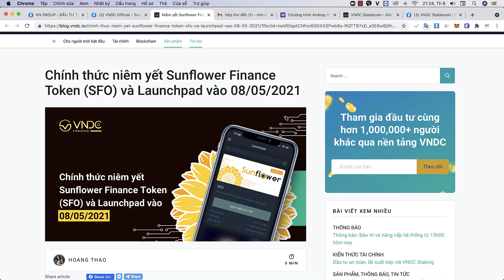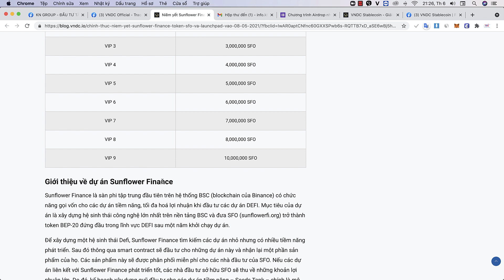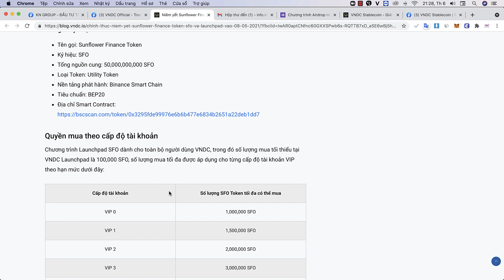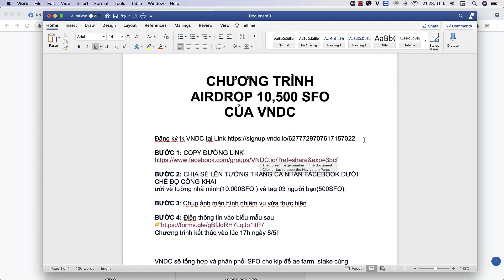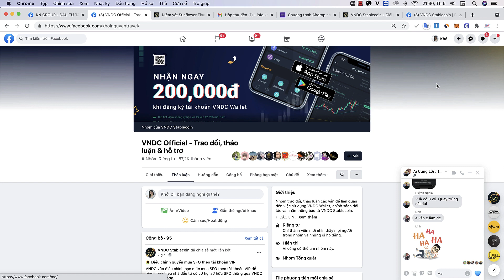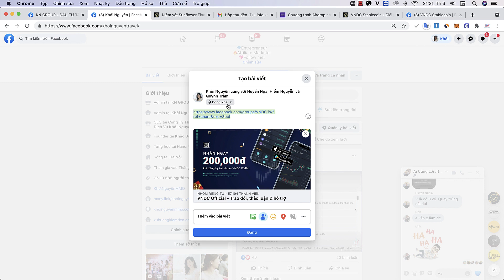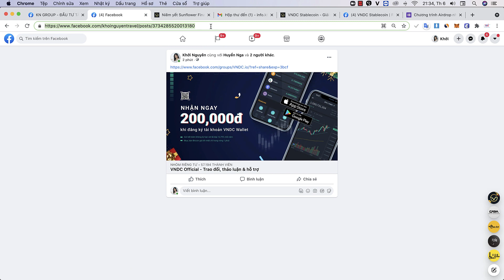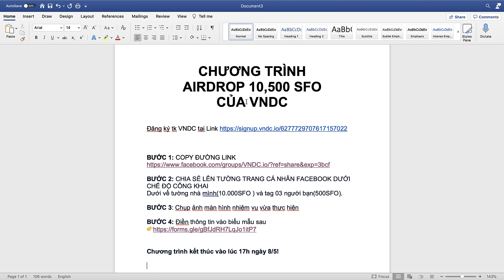Airdrop 10.500SFO Cho Người Dùng VNDC Mọi Người Đăng Ký Nhanh Tay Kẻo Hết Hạn| Khởi Nguyên MMO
Với mong muốn sản phẩm SFO được lan tỏa tới đông đảo người dùng, VNDC cùng đội ngũ Sunflower Finance sẽ triển khai chương trình Airdop: Tặng thưởng 10,500 SFO tất cả người dùng khi đăng ký TK VNDC và làm nhiệm vụ sau

( Nếu không copy được link bạn click vào rồi sao chép linh ở trình duyệt hoặc vào group này lấy link trên mình đăng trên bài ghim

BƯỚC 2: CHIA SẺ LÊN TƯỜNG TRANG CÁ NHÂN FACEBOOK DƯỚI CHẾ ĐỘ CÔNG KHAI
Dưới về tường nhà mình(10.000SFO ) và tag 03 người bạn(500SFO).

BƯỚC 3: Chụp ảnh màn hình nhiệm vụ vừa thực hiện

Chương trình kết thúc vào lúc 17h ngày 8/5!
VNDC sẽ tổng hợp và phân phối SFO cho kịp để ae farm, stake cùng Sunflower nhé!

Các bạn đã làm yên tâm chỉ chờ nhận sfo về ví nhé!

👉Tham gia chia sẻ dự án kiếm tiền online cùng Nguyên

🔥 QUÀ TẶNG EBOOK: BÍ MẬT KIẾM TIỀN TỪ TIẾP THỊ LIÊN KẾT

© Đây Là Video Gốc Bản Quyền Thuộc Về Khởi Nguyên.
© Copyright by Khởi Nguyên 👉  Do not Reup